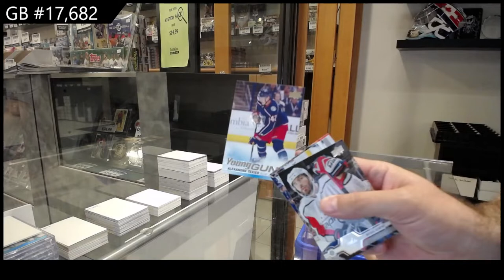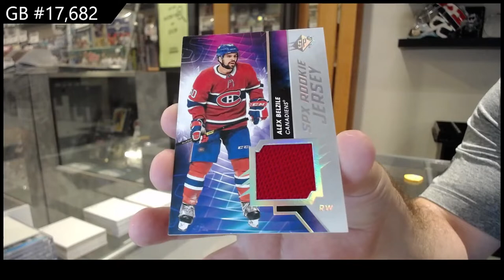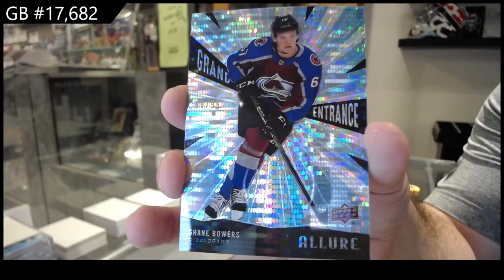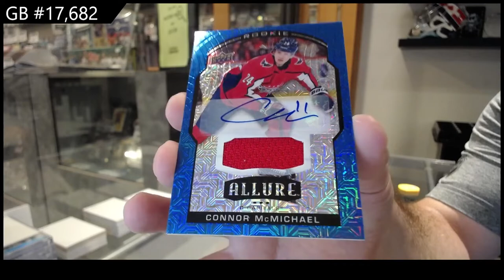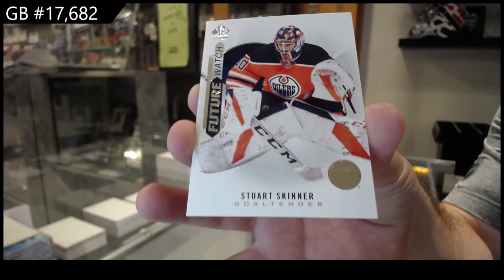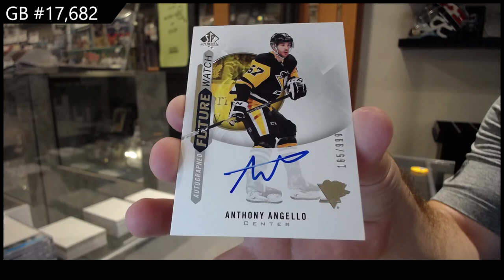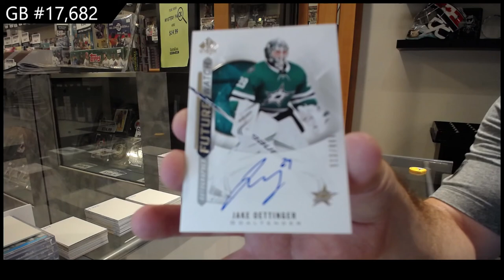Upper Deck 5 Box Hockey Mix Break With SP Authentic - C&C GB #17,682